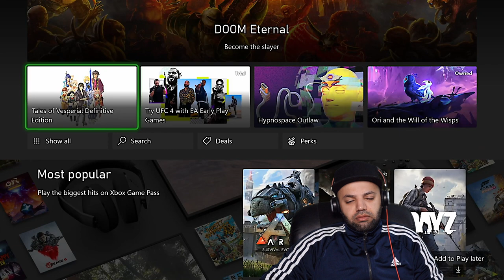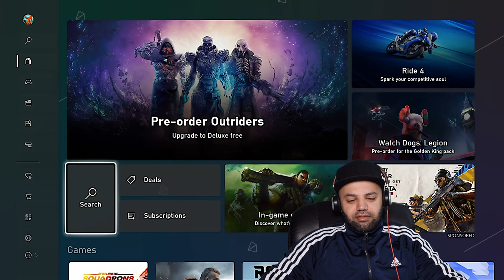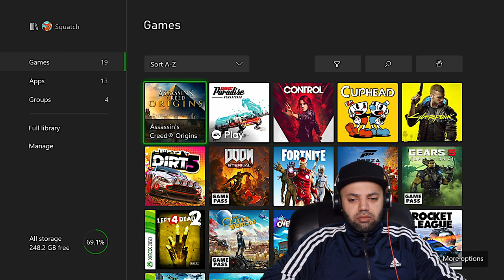Xbox Series X|S – Official Next-Gen Walkthrough – Full Demo [4K] Reaction | MR Halal Reacts